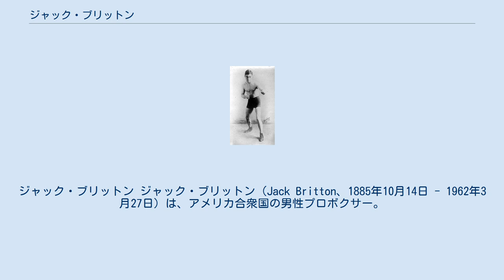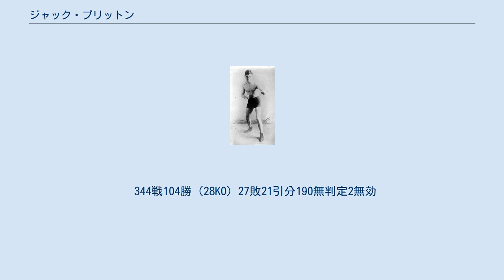ジャック・ブリットン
ジャック・ブリットン ジャック・ブリットン（Jack Britton、1885年10月14日 - 1962年3月27日）は、アメリカ合衆国の男性プロボクサー。
アイルランド系。
元世界ウェルター級チャンピオン。
ニューヨーク州クリントン生まれ。
史上屈指の技巧派ボクサーと評される。
 1905年デビュー。
1915年、マイク・グローブに判定勝ちして空位だった世界ウェルター級王座に就くが、同年8月31日、英国の猛ファイター、テッド・キッド・ルイスに12回判定負け、王座を失う。
 ここから、カウンターを得意とする技巧派ブリットンと、激しい攻撃を売り物とするルイスとの、歴史に残るライバル対決が始まる。
タイトルを取ったり取られたりの両者の対決は、1921年までの6年間で計20度にも及んだ。
通算戦績はブリットンの4勝3敗1引分け12無判定で、1921年2月7日の最後の対戦後、王座を保持していたのはブリットンだった。
 1922年6月27日、ライト級の名王者ベニー・レナードの挑戦を受け、13回反則勝ちしている（ダウンしたブリットンをレナードが殴打）。
 1922年11月1日、“トイ・ブルドッグ”ミッキー・ウォーカーに判定で敗れ、王座を奪われた。
 344戦104勝（28KO）27敗21引分190無判定2無効